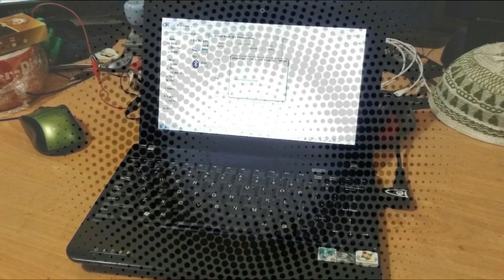Projek baju HALIMUNAN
Heboh pasal seorang saintis China berjaya membuat jubah halimunan seperti dalam filem Harry Potter sekarang. Tapi tahukan anda, orang Melayu dari Kelantan pun dah ada baju halimunan ni. Saksikan video diatas sampai habis.

* Ini ada projek CGI saya menggunakan software Filmora.